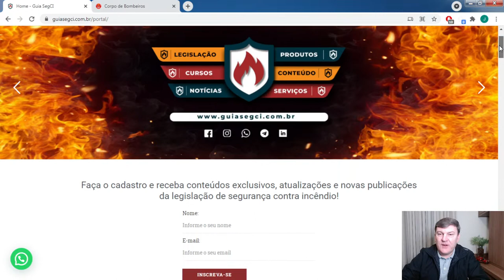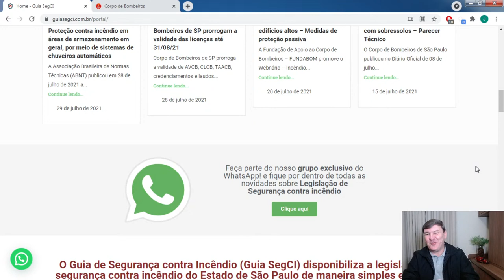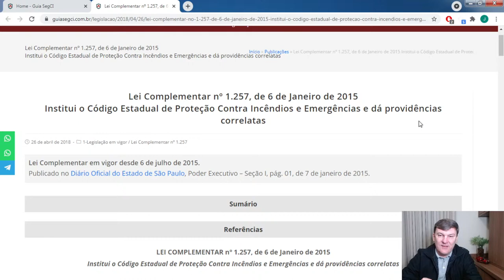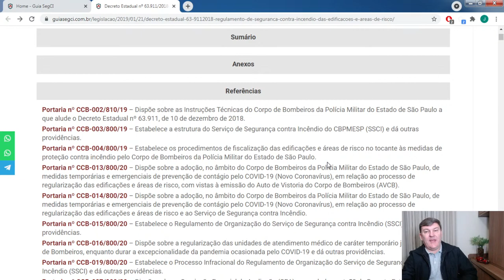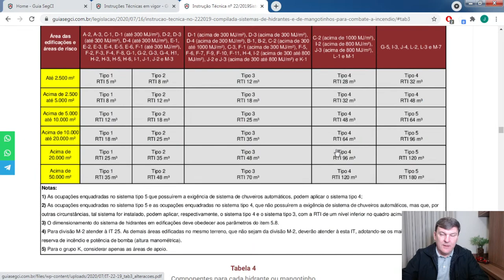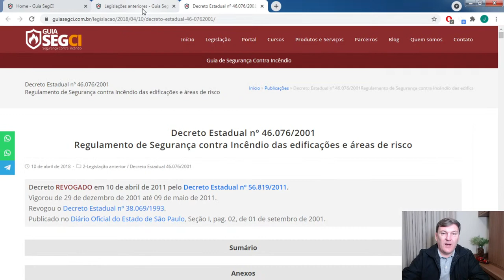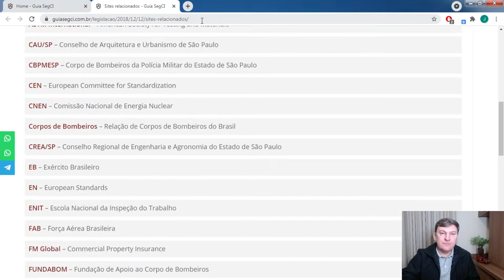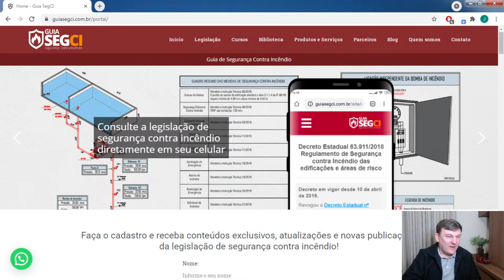Como consultar a legislação de segurança contra incêndio de maneira simples e prática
Temas que serão abordados na Live:

- Legislação em vigor – Leis, Decretos, Instruções Técnicas, Pareceres Técnicos, Portarias.
- Legislações anteriores que podem ser usadas em uma edificação existente.
- Legislações e sites relacionados.
- Como saber das atualizações da legislação.
- Como fazer busca na legislação.